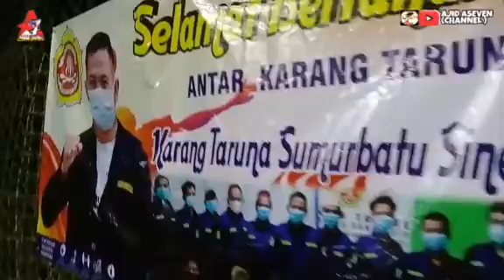OLAH RAGA || PEMBUKAAN BADMINTON KARANG TARUNA KELURAHAN SUMURBATU KOTA BEKASI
selamat datang di channel  aku gaes jangan lupa ya gaes di subscribe maksih gaes video ini di ceritakan tentang olah raga badminton gaess dan lain lain sepak bola juga vlog aku juga gaes ada..ok